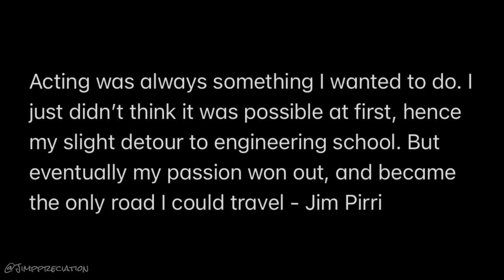Jim Pirri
Happy 1st Birthday to my humble beloved fan page 🎉😊